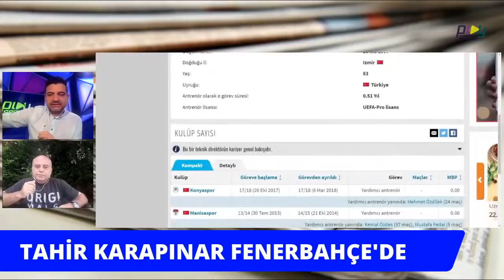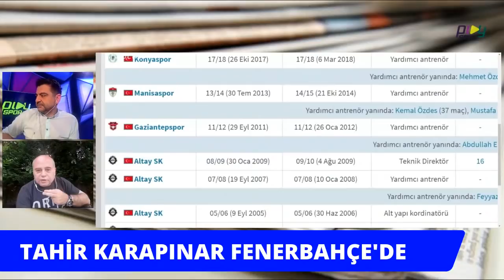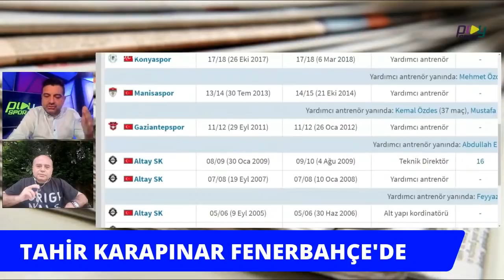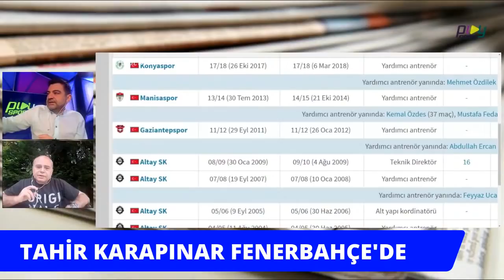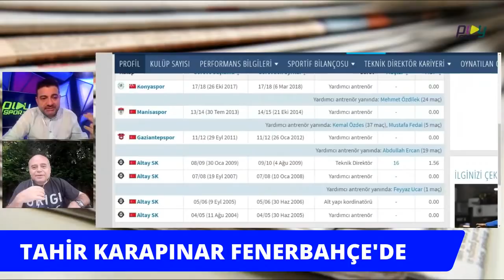Okay Karacan ve Orkun Yazgan Fenerbahçe'nin açıkladığı teknik direktör Tahir Karapınar'ı anlatıyor!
Okay Karacan ve Orkun Yazgan, Fenerbahçe'nin resmen duyurduğu Tahir Karapınar'ı anlatıyor.